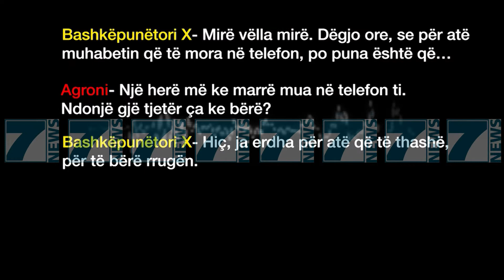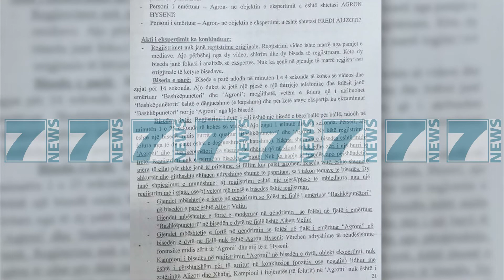ISH AGJENTI I FBI ZBULOI «BABALEN» - News, Lajme - Kanali 7